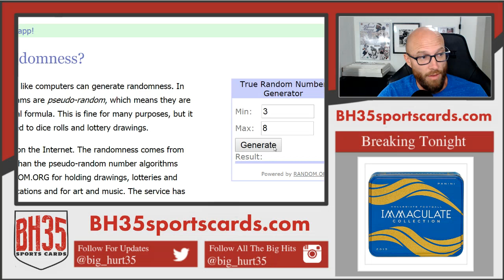Mini Filler for 2019 Panini Immaculate Collegiate Football 5 Box Case Break #1